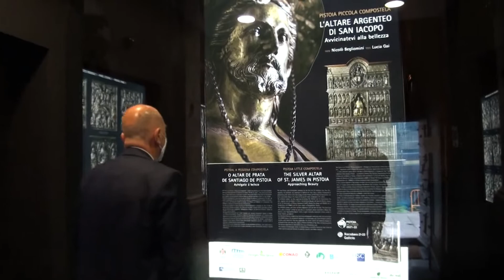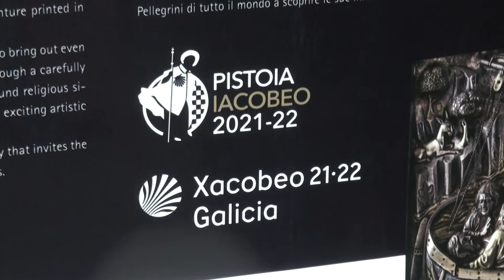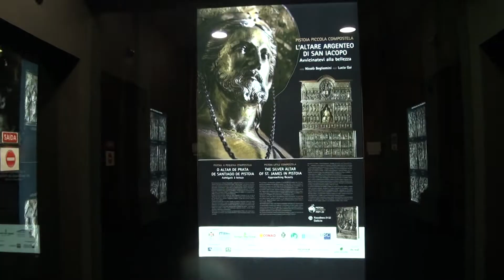Pistoia si fa conoscere a Santiago di Compostela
L'apertura di una mostra fotografica sull'altare argenteo e un info point sono le iniziative con le quali in questi giorni Pistoia si fa conoscere a Santiago di Compostela. Per farne un resoconto i promotori hanno tenuto una conferenza stampa a palazzo di Giano.